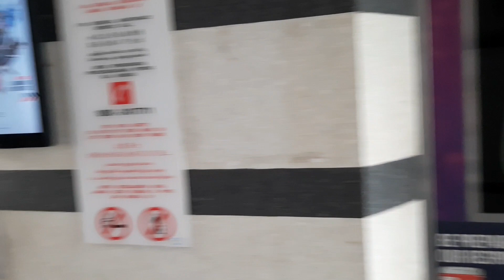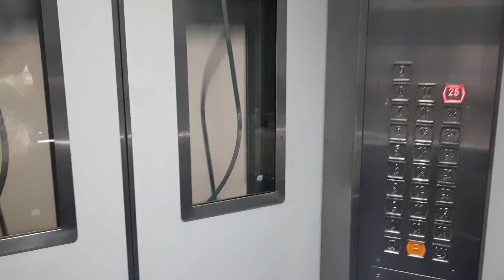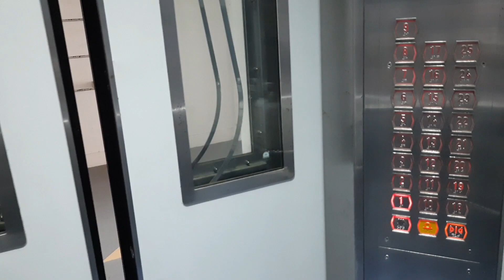（6）组屋：宏茂桥圆形组屋。一座标志性建筑。它是新加坡唯一的圆形组屋。